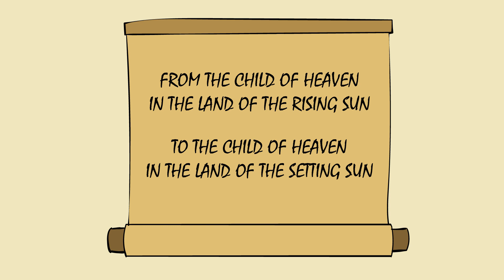Prince Shotoku | History of Japan 16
Prince Shotoku is one of the most well-known figures in Japanese History. He is best known for his reforms and spreading Buddhism in Japan.

➤➤ SOURCES
1. Premodern Japan
2. Japan Emerging
3. Cambridge History of Japan
4. A History of Japan: Revised Edition